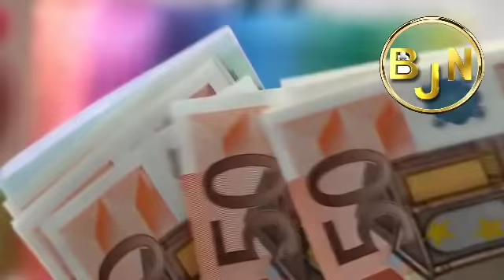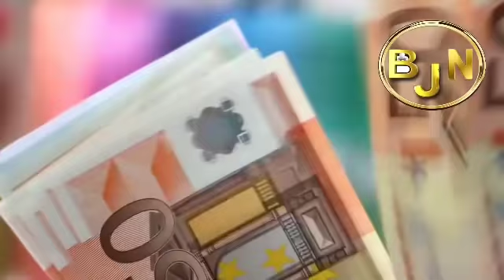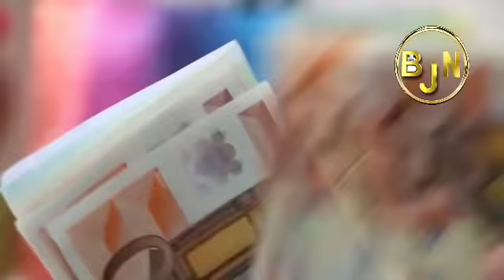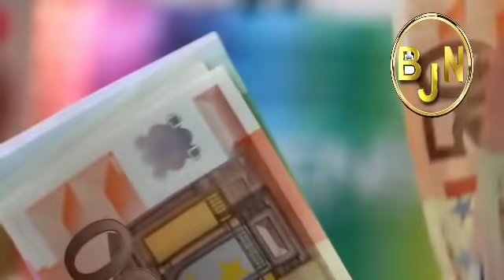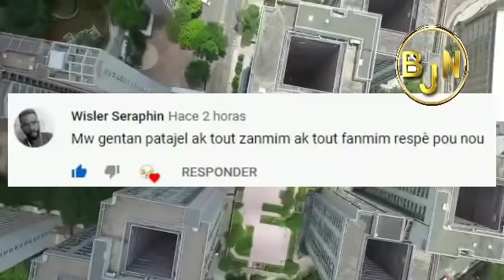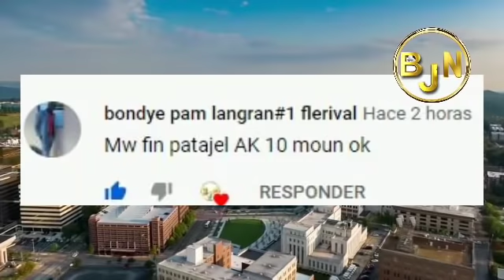LUIS ABINADER fache pou desizyon sa - JOVENEL MOÏSE montre se HAÏTIEN ki kòmande FWONTYÈ a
Mwen kwè nap ede nou grandi sou Chanel la